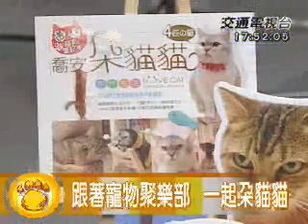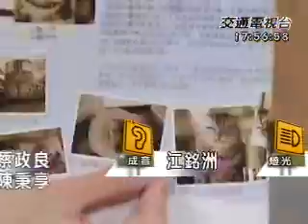民視交通台0428朵貓貓愛手作3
很高興這次請到手作畫家喬安本人來到寵物聚樂部...喬安出書囉!也帶著她的愛貓咪咪.小黑及錢錢來到攝影棚...新書"喬安朵貓貓"不僅喬安的四隻愛貓現身...更有喬安親手爲牠們所設計製作的許多好用品唷...